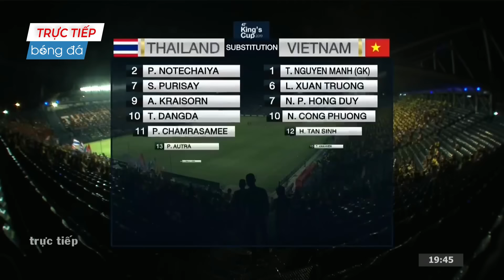🔴VIỆT NAM - THÁI LAN | KING'S CUP | GIẤC MƠ CỦA NGƯỜI THÁI BỊ BÓP NÁT